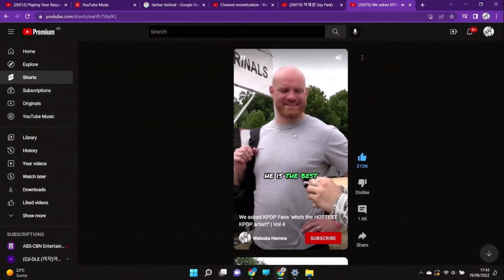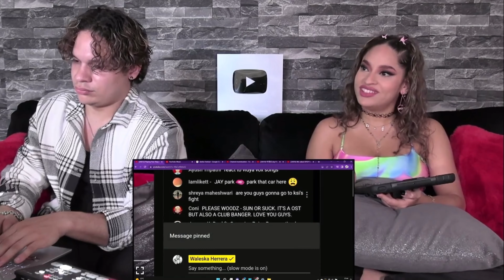Waleska & Efra Herrera React To Jay Park - Bite | Live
I’m not either of the people in this video. I have clipped this from their livestream.